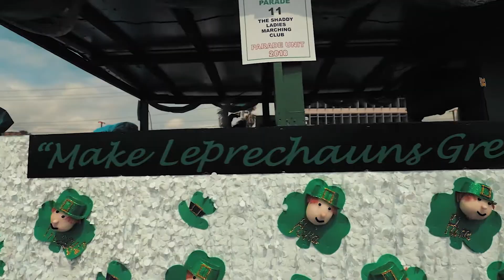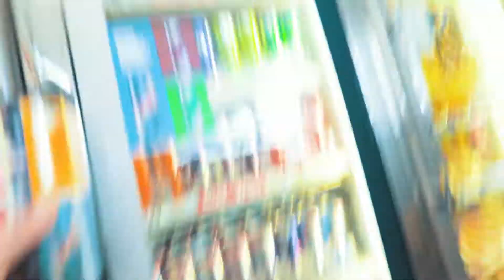Irish Italian Parade New Orleans 3/19/2018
On Veterans blvd. music Western Country - Shake That Little Foot